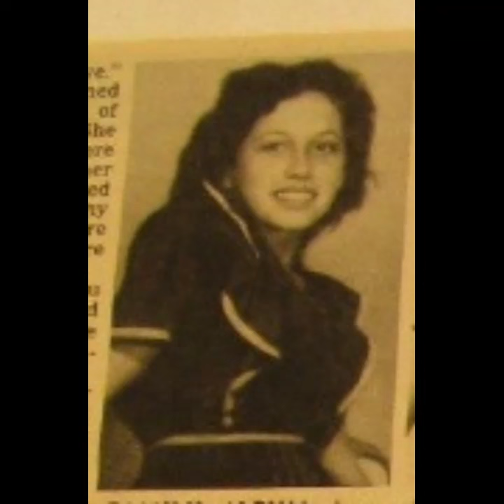Lucy de Barbin and Desirée Presley - radio interview, 1987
Private photos at 00:01 and 14:28 courtesy of Desirée Presley (thank you for the gorgeous pictures Ms Presley! ;-)

Spring 1987, during book tour for _Are you lonesome tonight?_
 _Are you lonesome tonight?_ discloses the meaningful, long-lasting, tragedy-filled relationship co-author Lucy de Barbin had with Elvis Presley, and the mutual daughter he sadly never met, Desirée. Interview led by radio broadcaster Bill Thompson with Lucy and Desirée.

00:01 Why the making of the book
01:27 Brief sum-up of the obstacles in relationship
03:11 Desirée's standpoint
05:14 Lucy's revelation to Desirée
08:00 Vester Presley's input
10:10 Aftermath of book release, book tour
11:39 Impact of coming out on Desirée
12:07 Co-writer Dary Matera's role
13:32 Elvis' poem, reaction of EPE
14:44 Desirée about Elvis' music, movies